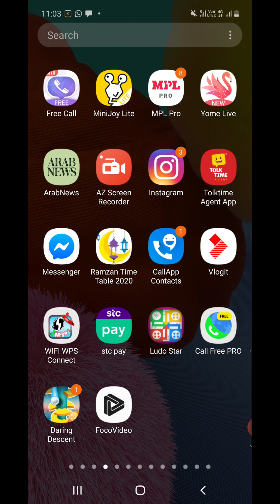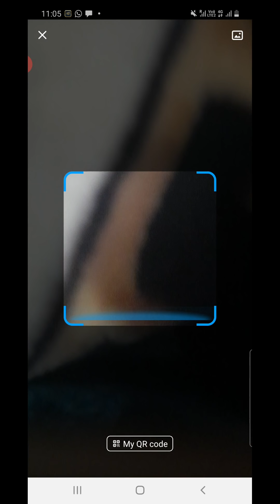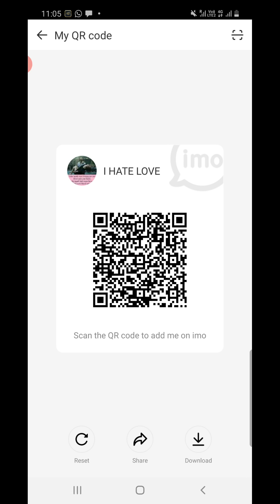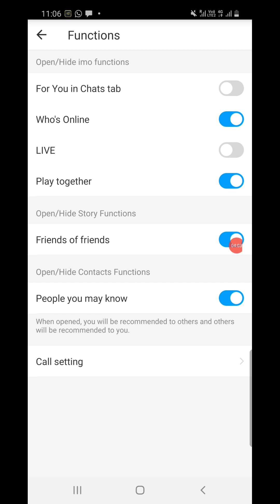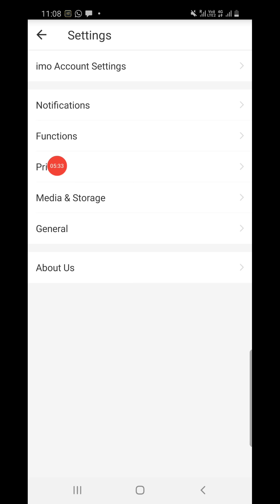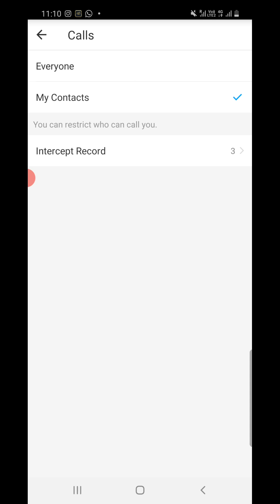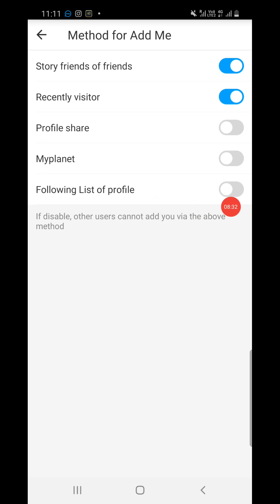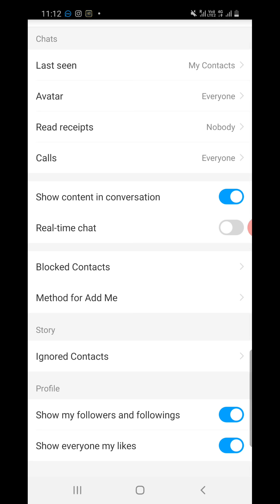Imo best trick video call|free tips bina nambr share kiye add kroo kisi ko bhi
hamara aap Ka dusra channel

Dawnlod I'm giving you discount on your international transfer from stc pay. To accept, use code 3RGV5S in your next transfer. If you do not have stc pay app, download it

My microphone.